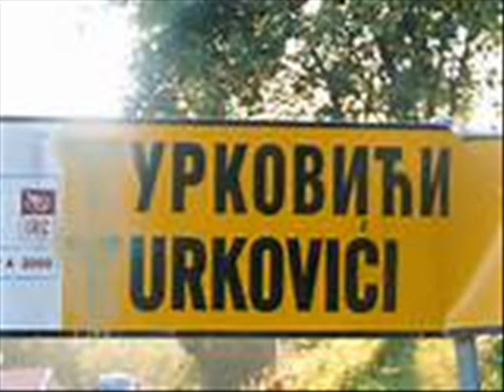ZVUCI PODRINJA UZIVO ZA RAHMETLI BORCE URKOVICA BY NUNO